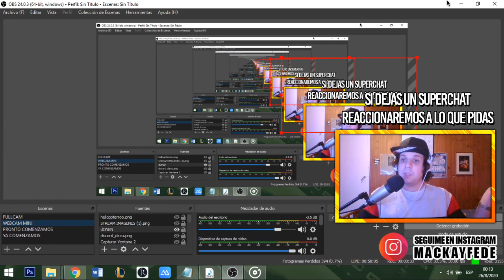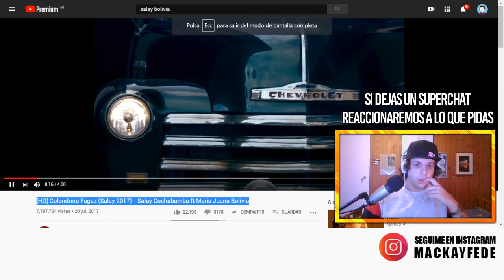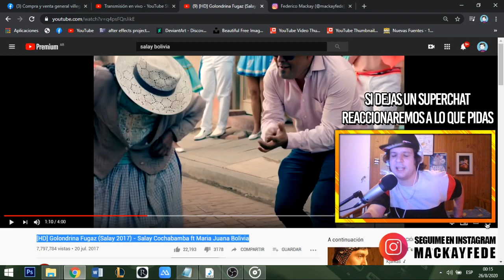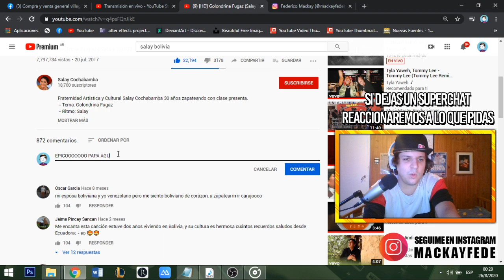REACCION! Golondrina FugazSalay Cochabamba ft Maria Juana Bolivia | COMO SUENA! 😱